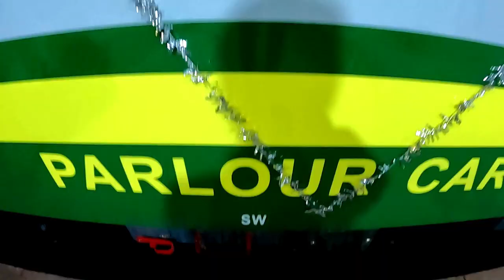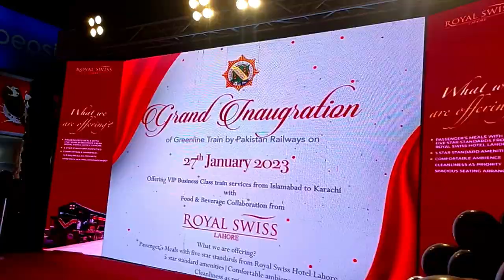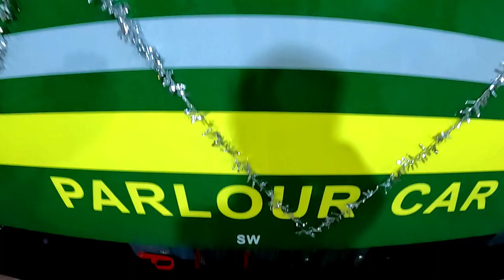New Chinese Green Line Express Train Restored After Flood | Current Update Green Line Train Journey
New Chinese Green Line Express Train Restored After Flood | Current Update Green Line Train Journey @goodluckaamir